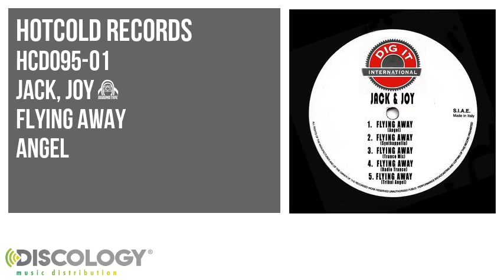Jack, Joy ‎ - Flying Away [ Angel ] HCD095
Jack, Joy ‎ present Flying Away [ Angel ]